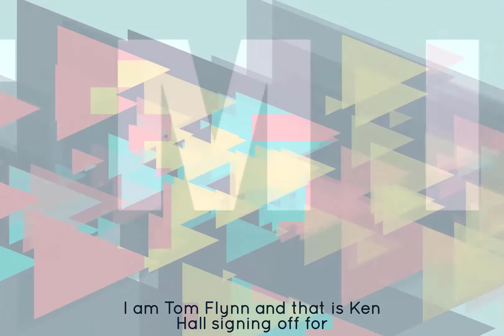Assembling the Best Team for Accounts Payable and Finance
Ken Hall of University of Texas, Medical Branch joins Tom to discuss assembling the right personnel for accounts payable and finance.